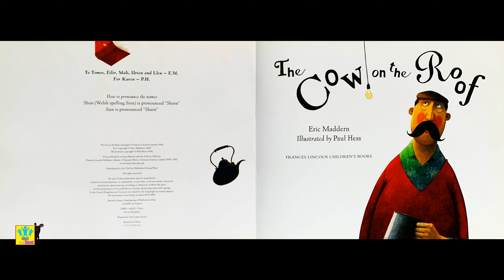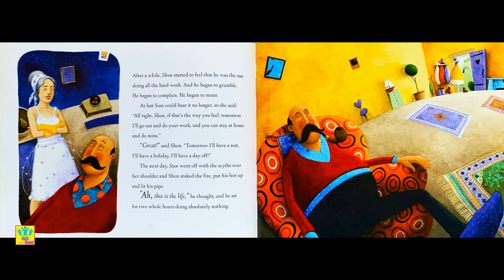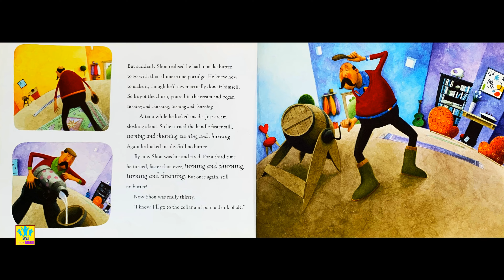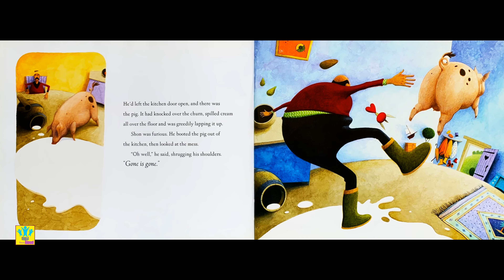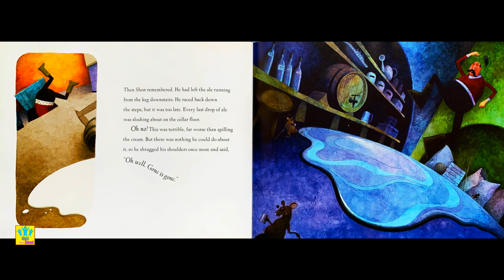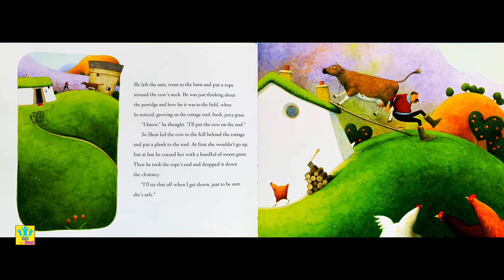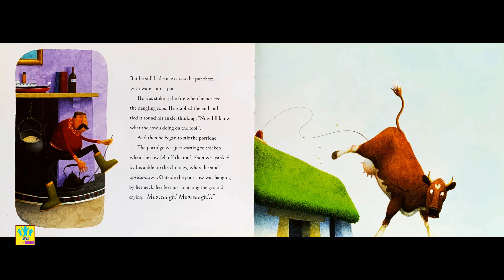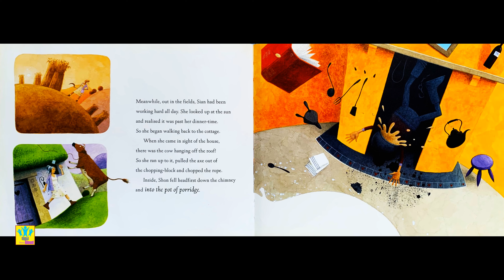The Cow on the Roof !! Story Time | Read Aloud | Story Books | Bedtime Story | Kids Story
The Cow on the Roof !!!

By "Eric Maddern",

Illustrated by "Paul Hess",

Read Aloud | Story Time | Books | Story Books | Story Books for Kids | Kids Book